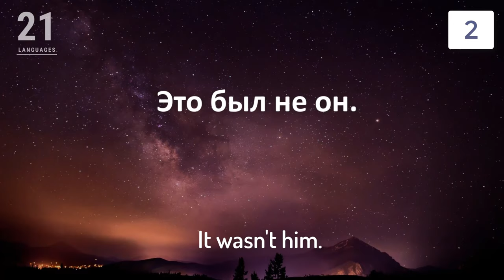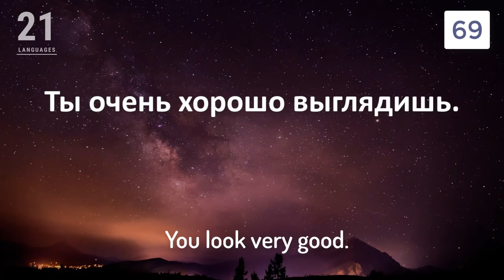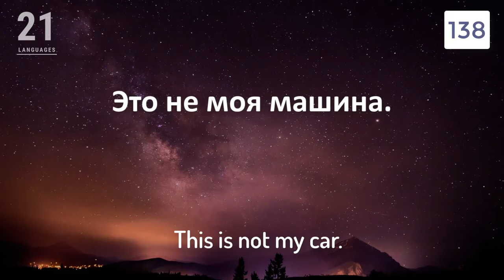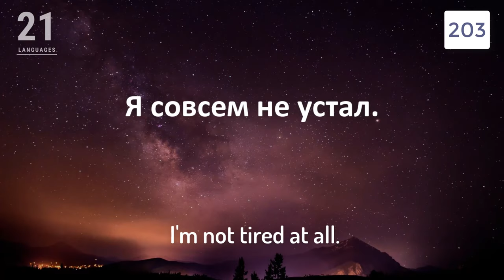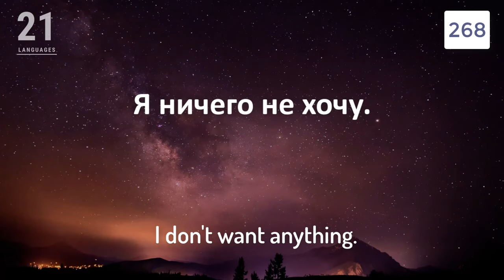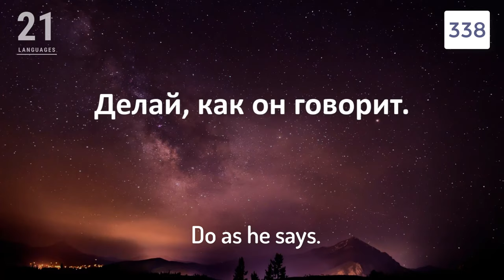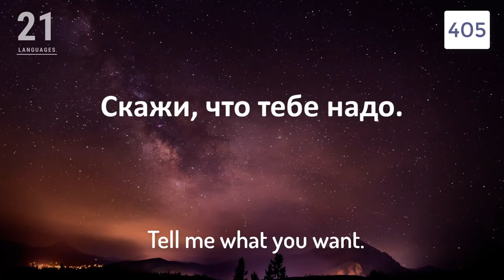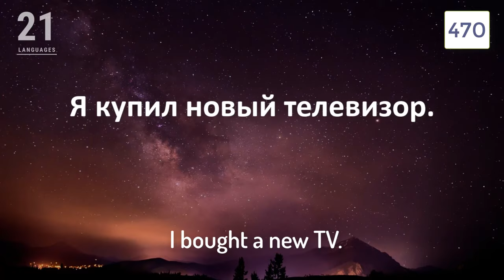Russian Listening & Conversation Practice For Beginners (BASIC AND EASY!)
Practice your Russian listening and conversation skills with this video for beginners. Easy and short phrases for everyday life.